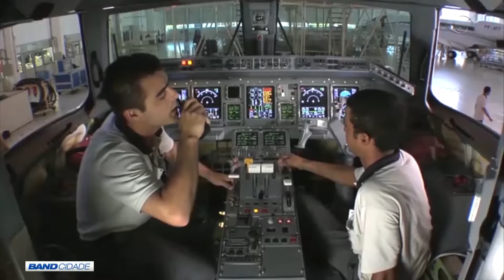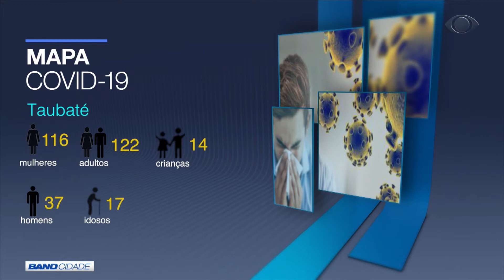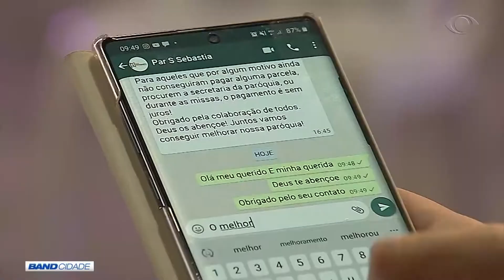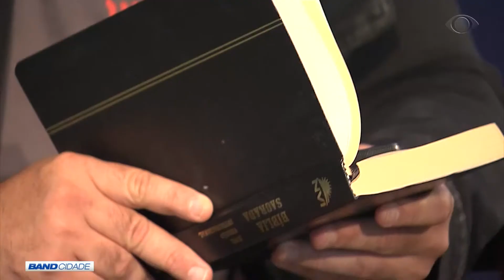BAND CIDADE 1ª EDIÇÃO 30 03 2020 PARTE 02